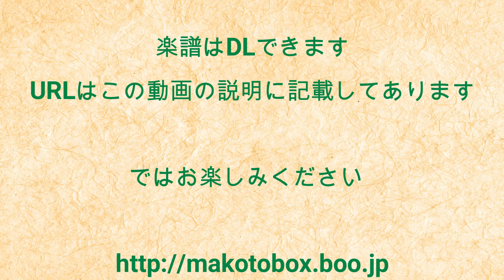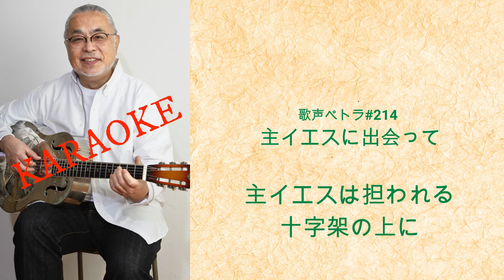主イエスに出会って KARAOKE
主イエスに出会って （KARAOKE）　歌声ペトラ214番（この音源はMAKOTOBOXチャンネルのために収録しています）

1996年頃のことになりますが、日本語生まれ賛美歌がもっとあってもいいじゃないか！ということで、関根一夫作詞、岩渕まこと作曲による賛美歌を毎月発表することになりました。その会の名前が『歌声ペトラ』です。